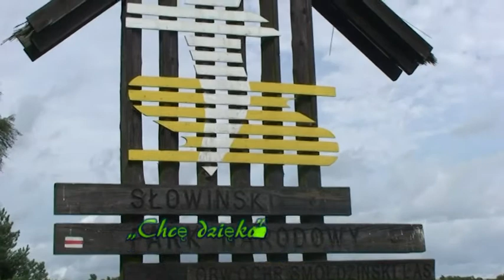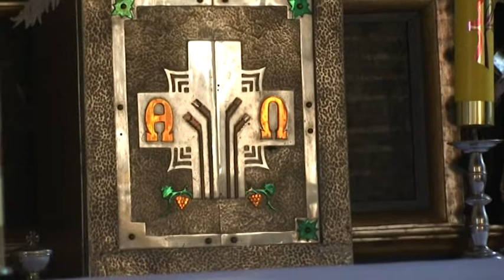26 Chcę dziękować SmołSłowińskiPN-voc